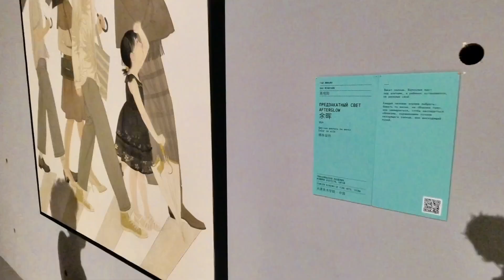Переход. Мария Бушмакина.